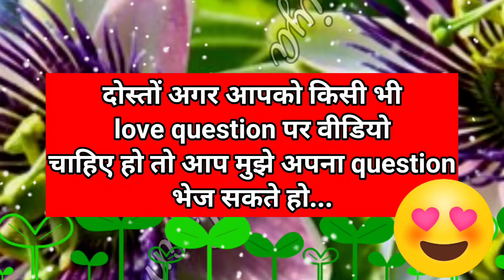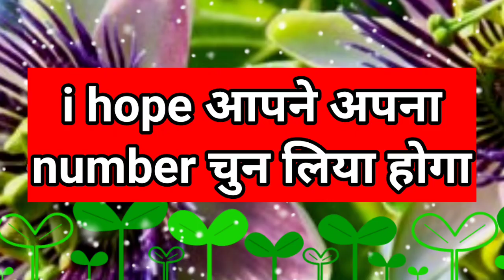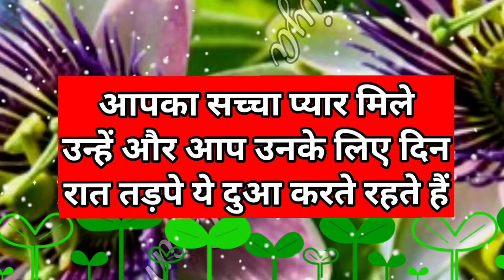zise aap chahte ho is samay din raat wo bas ek hi kaam karte hai| love game